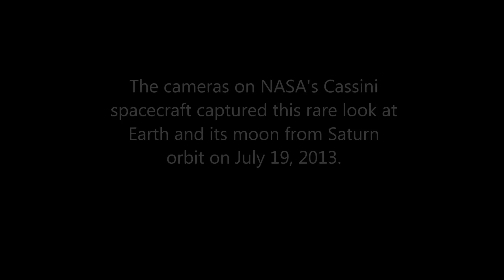New Beautiful images of Earth Taken From Saturn and Mercury- Imagens Saturno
Color and black-and-white images of Earth taken by two NASA interplanetary spacecraft on July 19 show our planet and its moon as bright beacons from millions of miles away in space.
NASA's Cassini spacecraft captured the color images of Earth and the moon from its perch in the Saturn system nearly 900 million miles (1.5 billion kilometers) away. MESSENGER, the first probe to orbit Mercury, took a black-and-white image from a distance of 61 million miles (98 million kilometers) as part of a campaign to search for natural satellites of the planet.
In the Cassini images Earth and the moon appear as mere dots -- Earth a pale blue and the moon a stark white, visible between Saturn's rings. It was the first time Cassini's highest-resolution camera captured Earth and its moon as two distinct objects.
It also marked the first time people on Earth had advance notice their planet's portrait was being taken from interplanetary distances. NASA invited the public to celebrate by finding Saturn in their part of the sky, waving at the ringed planet and sharing pictures over the Internet. More than 20,000 people around the world participated.